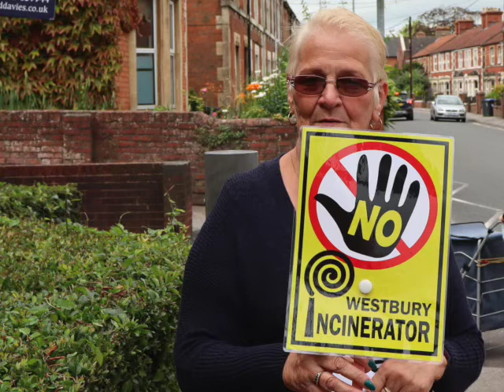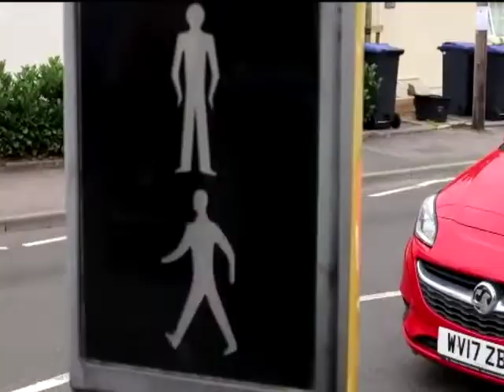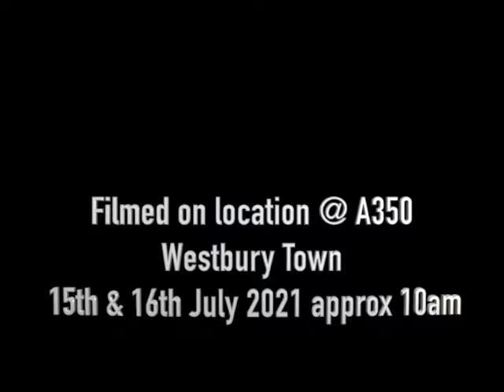Westbury A Polluted Town In Wiltshire Filmed on location @ A350Westbury 15th & 16th July 2021 - 10am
Wiltshire Council has declared a climate emergency!

On 22nd June 2021, the Strategic Planning Panel of Wiltshire Council met to discuss the Westbury Energy from Waste Incinerator planning application.

Regrettably the eleven elected members of the Planning Panel voted by seven votes to four to approve the application by Land & Mineral Management on behalf of Northacre Renewable Energy Ltd., to build a waste Incinerator despite over 2,100 written objections from local residents as well as objections from Westbury Town Council, Andrew Murrison, Westbury MP and seventeen neighbouring town and parish councils.